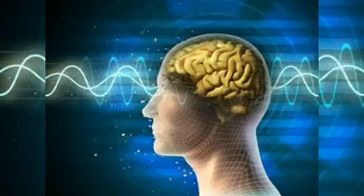SLEEP disorder INSOMNIA Subliminal Affirmations| Fall asleep fast (deep sleep induction program)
Do you suffer from Insomnia or can not sleep even after hours of time spent on bed, just listen to this soothing tone embedded with powerful Subliminal messages every time you go to bed and very soon your body will adapt to the normal deep sleep program.

*What are subliminal messages?
They are hidden commands that are perceived by our minds, below our level of awareness. Meaning, we process them, but without being aware of doing so. In other words, they speak directly to our subconscious mind.